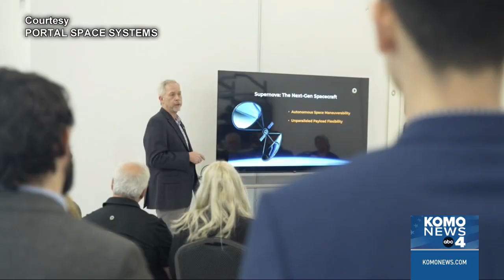Portal Space Systems aims for 2026 launch of versatile 'Supernova' spacecraft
Bothell-area resident Jeff Thornburg saw an opportunity to develop a new type of spacecraft. One, he says is more maneuverable, more capable, and more rapid.

"Our Supernova Spacecraft is now providing the ability to move quickly to other orbital destinations in ways that just aren't possible," said Thornburg.

Thornburg said the vision started taking shape three-and-a-half years ago. He and his co-founders got to work in his garage, creating a spacecraft that could move quickly around orbits between the Earth and the moon. They call it "Supernova."

Tune into ARC Seattle Monday-Friday 7-10 a.m. and 10-11 p.m. on KUNS, The CW Network.

Holly Menino